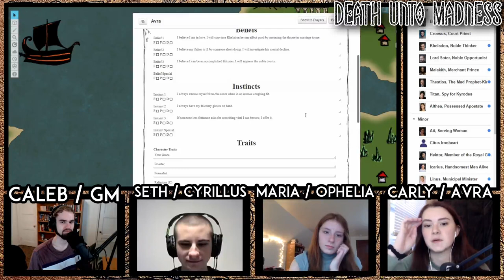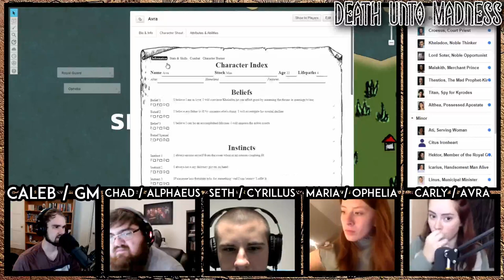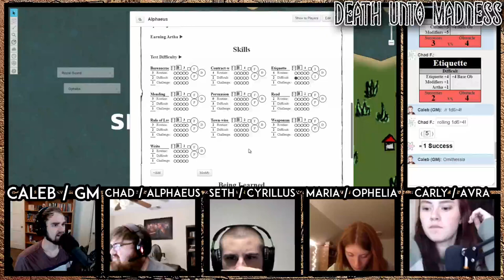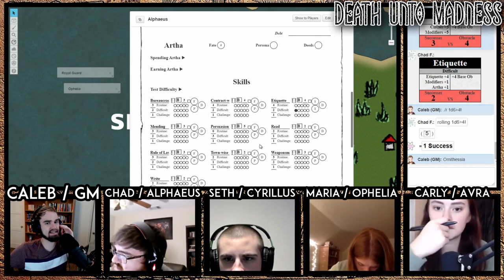Death Unto Madness (S1 | Ep 2.1) - Kitchen Assassin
There was once a city called Sinia—once a great and glorious place of just kings and powerful gods. But nothing good lasts forever, and the line of prophet-kings that ruled Sinia fell into debauchery and depravity. The last of this unbroken line, King Thestios the Mad, had two beautiful daughters. These princesses, and those around them, would decide the fate of Sinia—and the world.

Death Unto Madness is a tabletop role-playing game show—the players use The Burning Wheel to generate a collaborative story that changes and grows as the characters change and grow. Caleb acts as the Game Master, the facilitator of the game and the worldbuilder of the setting of Death Unto Madness: a planet tidally locked to a massive sun, where civilization has found a way to thrive in the twilight portion between the dark and the light.

This week, the court intrigue continues with assassins, meetings, arrests, and dehydration. In this episode, Ophelia tries to be sneaky, Cyrillus attempts to protect the king, and Alphaeus meets up with his friend Malakith and tries to further his plan to influence the king. .